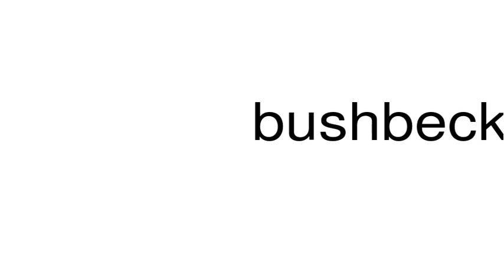How to pronounce bushbeck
This is a satire channel. This is a satire channel. How to pronounce the word bushbeck.